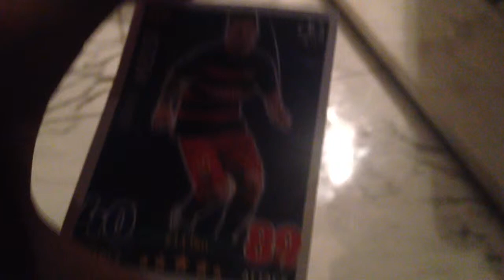OMG the 5 ballon d'or man is here